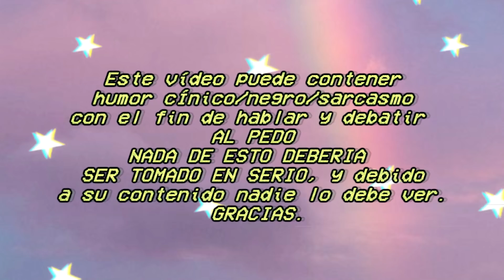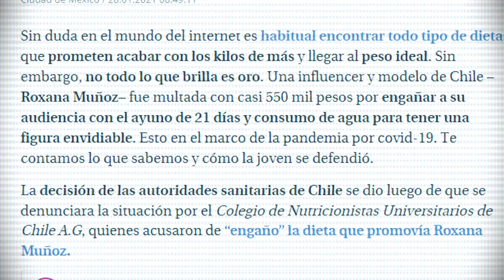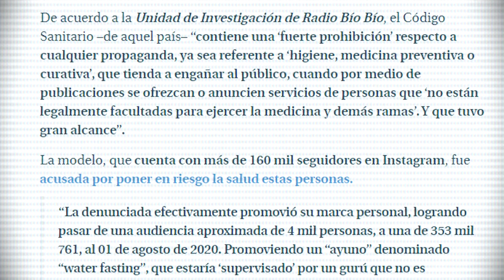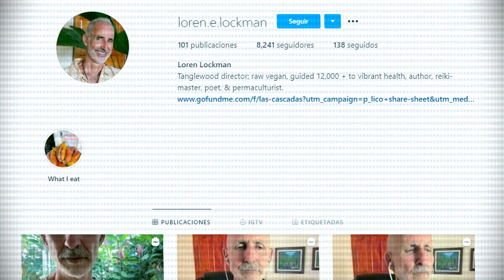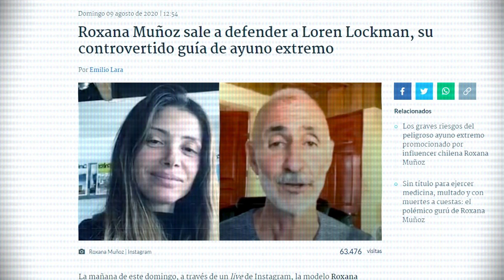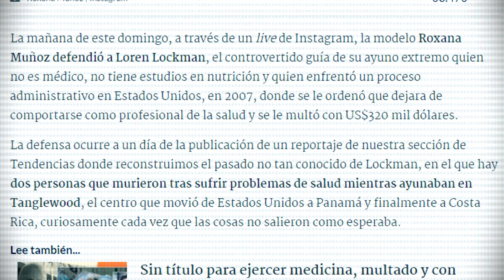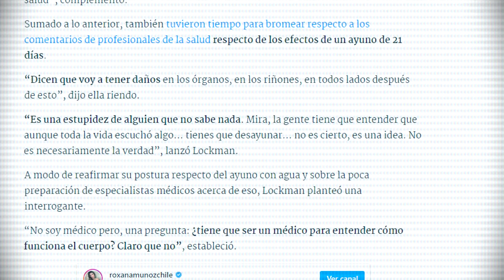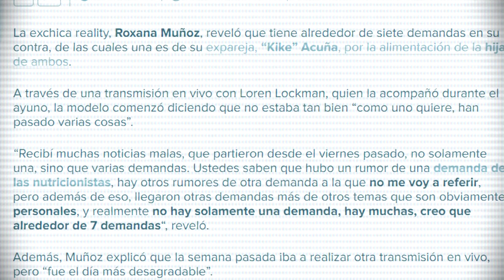Influencer es multada por promover ESTO - Roxana Muñoz: ES O SE HACE? | Anita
Podes ayudarme por esos medios! 💜🐰

SEGUIME!

🌈intro
strawberry kisses - olivia herdt
🍄template
Manique Here